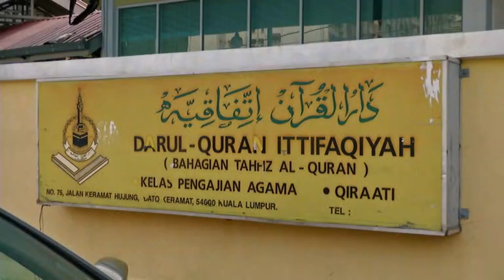DPM: All Tahfiz Must Comply With Safety Standards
Deputy Prime Minister, Datuk Seri Zahid Hamidi today called for a special committee to be set up immediately to investigate the fire that claimed 23 lives at the Pusat Tahfiz Darul Quran Ittifaqiyah.

He also said all tahfiz centers as well as residential religious schools nationwide must comply with building safety standards set by the authorities.

He stressed this when speaking to reporters after visiting the Pusat Tahfiz Darul Quran Ittifaqiyah, which caught fire this morning.